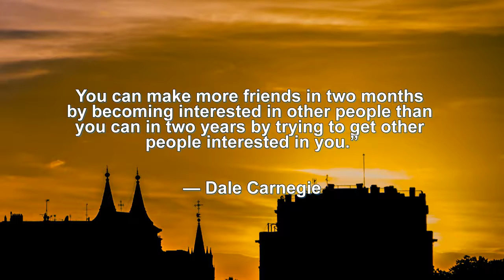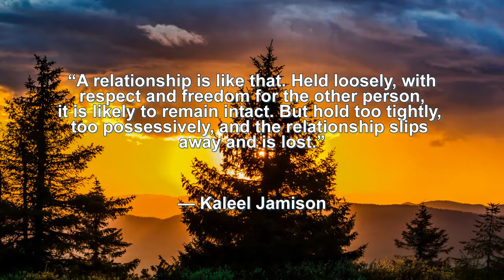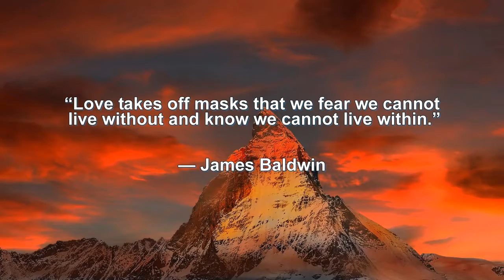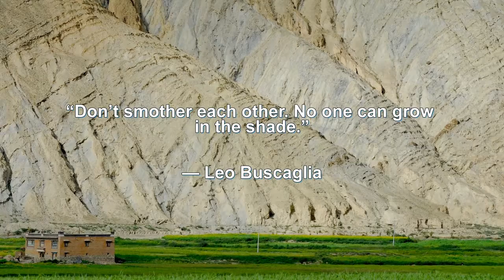Amazing Relationship Quotes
Find out if he really loves you or not. Get inside his mind and improve your relationship.